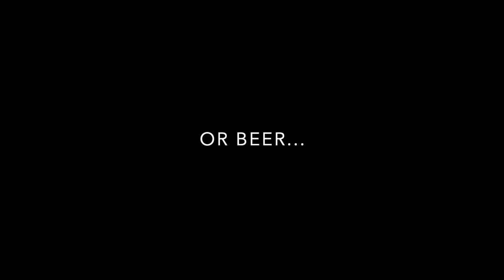GIVEAWAY!! USA & CANADA. SIX STUNNING JANCIS ROBINSON WINE GLASSES & TWO DECANTERS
Time for a VERY special GIVEAWAY 🇨🇦🇺🇸to mark the launch of season 3 of The Wine Show on @Sundance Now @Acorn TV.

We were so lucky to partner with @Richard Brendon for our stemware in the latest series. The Jancis Robinson 'One' Glasses are absolutely perfect and we just loved them.

Jancis and Richard spent many months designing this glass so that it works for any wine at any time. Every glass is hand-blown in Slovenia by master glassmakers. They are perfectly balanced and can even go in the dishwasher.

We are giving away SIX of these stunning glasses. And, as if that weren't enough, we are adding two decanters to the prize. The only decanters you will ever need: One is designed especially for young wine with a large surface area allowing for wine to breathe quickly, and the second is for older wine.

The prize is worth $510! So, what are you waiting for? You deserve to have these glasses in your life.

ENTER TO WIN. 1. Head over to INSTAGRAM and like the post in which this video appears 2. Follow @richardbrendonstudio and @wineshowtv (if you're not already). Tag a friend you’d like to share a glass of wine with in the comments. (Tag as many as you want to increase your chances of winning.) Share with friends.
USA & CANADA mainland residents only. Over 21s only. This promotion is in no way sponsored, endorsed or administered by, or associated with YouTube or Instagram. Terms & Conditions Apply. Terms & Conditions